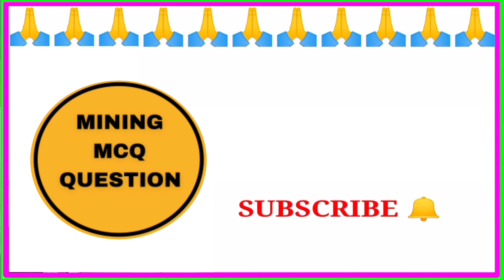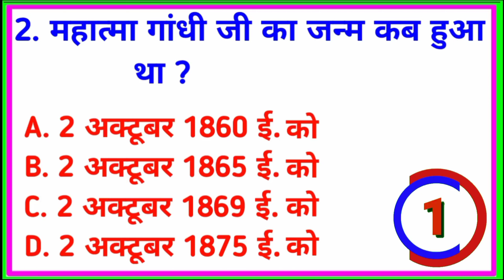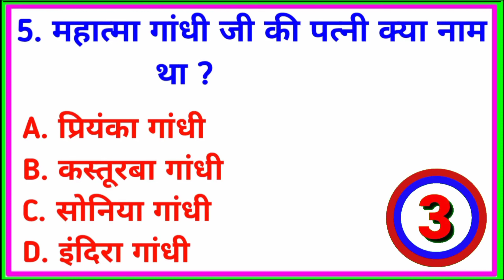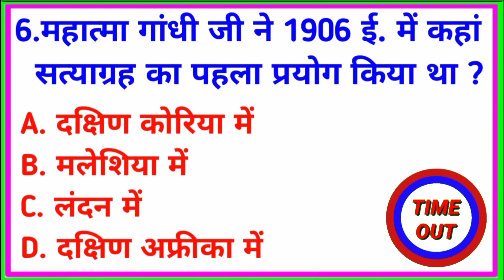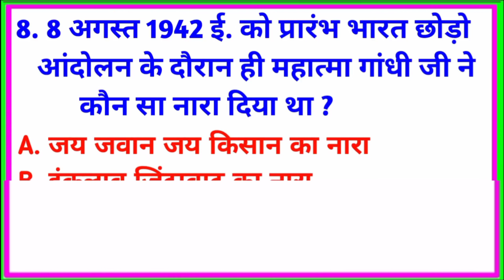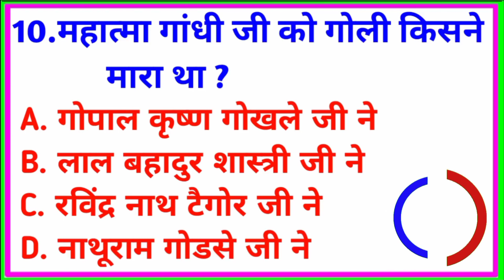Hindi Gk || Gk Questions And Answers || General knowledge || Gk Quiz In Hindi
GK Question || GK In Hindi || GK Question and Answer || GK Quiz || Future Tak GK ||

Most Brilliant Answers Of UPSC , IPS , IAS Interview Questions | Your questions are our answers |

Hindi GK || General Knowledge || Gk Questions And Answers || Gk Quiz In Hindi || GK MIND TIPS

1. Gk
2. gk in hindi 2022
3. gk question 2022
4. top 10 gk question 2022
5. gk top 10 question
6. gk question
7. सामान्य ज्ञान जीके
8. जीके के सवाल
9. जीके जनरल नॉलेज
10. जीके क्वेश्चन्स
11. जीके के प्रश्न
12. जीके का सवाल i
13. जीके सवाल
14. जीके के प्रश्न उत्तर
15. जीके 2022
16. जनरल नॉलेज क्वेश्चन्स
17. जनरल नॉलेज प्रश्न
18. जनरल नॉलेज हिंदी
19. जनरल नॉलेज 2022
20. जनरल नॉलेज स्पर्धा परीक्षा
21. gk for army exams
22. gk for crpf exams
23. upsc gk
24. gk questions
25. science gk
26. gk question answer
27. gk mind
28. gk gentle
29. UPSC
30. gk for pcs exams
31. gk for group d exams
32. gk for all competitive exams
33. gk for ssc exams
34. gk for railway exams
35. Current affairs ke questions
36. current affairs gk tricks
37. gk for competitive exams
38. current affairs gk question in hindi
39. current affairs 2022
40. current affairs today
41. current affairs
42. competitive exams ke preshn
43. competitive exams questions
44. competitive exam questions and answers
45. samanya gyaan gk
46. samanya gyaan ke prashna
47. samanya gyaan questions
48. samanya Gyan
49. samanya Gyan ke questions
50. samanya hindi
51. samanya vigyan
52. general knowledge ke bare mein
53. general knowledge ke
54. general knowledge for kids
55. general knowledge 2021
56. general science
57. general science for competitive exams
58. general awareness
59. general knowledge ke question answers
60. general knowledge questions
61. general knowledge questions & answers
62. gk tricks
63. gk question and answer in hindi
64. gk today current affairs
65. gk gs
66. gk today
67. gk question and answer
68. Gk quiz
69. Top 15 gk quiz
70. important gk
71. Important question in gk
72. Gk important question
73. Gk darpan
74. Gk gyan
75. samanya Gyan
76. @Mininigmcqquestion7408
77. Gk in Hindi
78. Gk question in hindi
79. General knowledge
80. Gk question and answer in hindi

*Search item:-